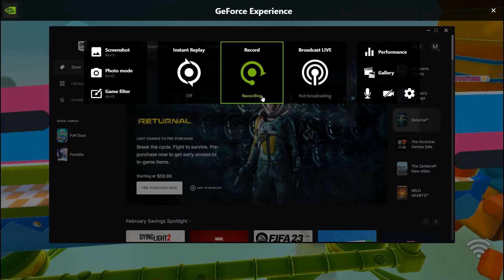Lily Leapers 24.11s (very slow)